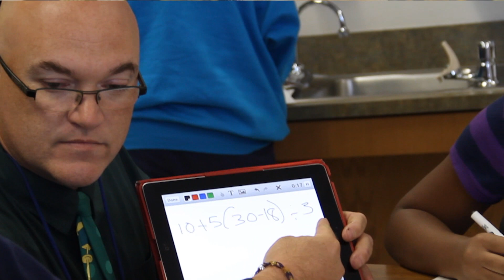Midway Teacher Named as Finalist for PAEMST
Congratulations to Stephen Garretson, math teacher at River Valley Intermediate School, who is among six Texas teachers named as finalists in the Presidential Awards for Excellence in Mathematics and Science Teaching (PAEMST).